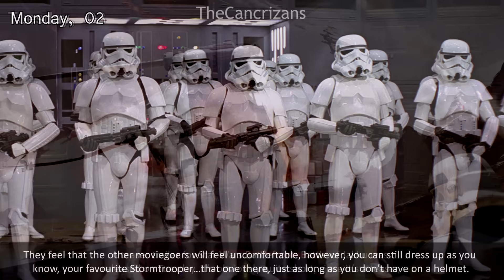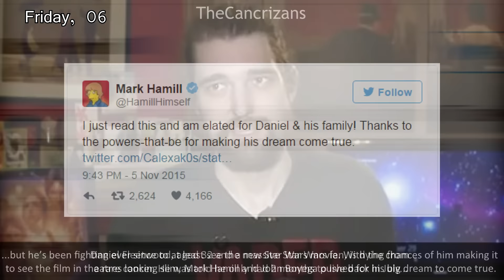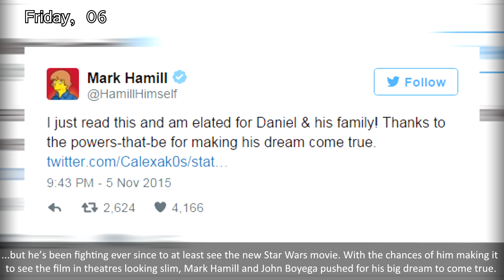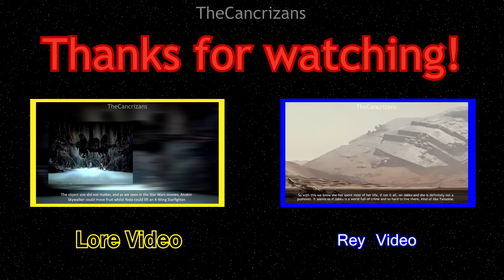New TFA Trailer! - Weekly Star Wars News Round-up #9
Today on the Weekly Star Wars News Round-up:
More Battlefront teasers, cancer sufferer sees The Force Awakens early, another Episode VII trailer and much, much more!